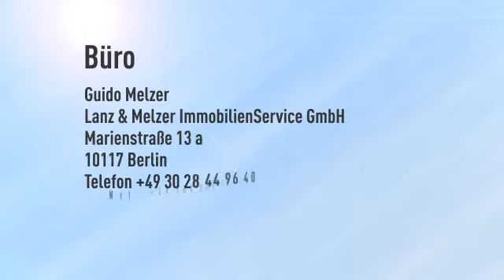Sensationelle Aussichten für Ihr Unternehmen im Borsigtum!